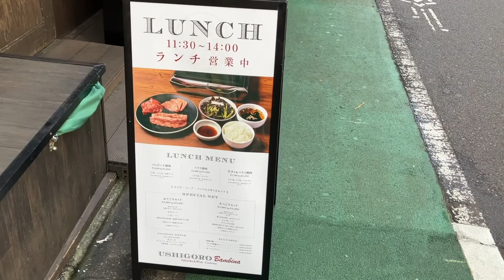パン散歩（2022年9月12日）トラスパレンテ中目黒店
平日につきランチタイムにパン散歩に行ってきました。

自宅からいちばん近いお店に行ってみたらまさかのお休み…。
パン屋さんは月曜お休みのお店が多いみたいで急遽目的地を変更して中目黒のトラスパレンテ中目黒店に行ってきました。

ここはカフェも併設されているのでオシャレな人々がランチタイムにパンとコーヒーを召し上がっていらっしゃいました。それで午後からの活力になるのか？と少しだけ余計なことを思いましたが（笑）ピザ系のパンなどもあったので大丈夫なのでしょう。

クロワッサン（285円）バゲット（345円）、合計630円